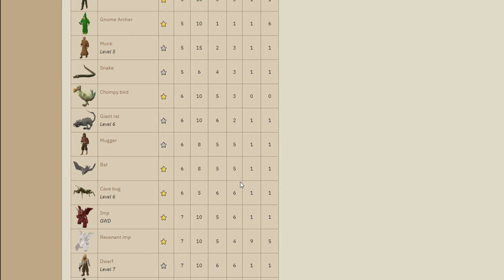snail fangs | S1E24 | puro-puro preparations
turns out there are some npcs snail fangs has access to, and some that he doesn't. implings are the key to those npcs snail fangs previously thought of as locked out. this week snail fangs prepares for that adventure, enjoy!